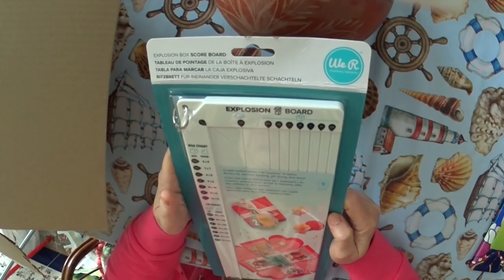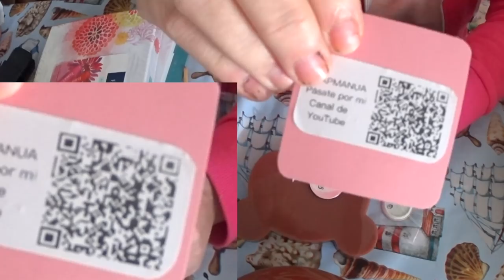SuSuRRoS DeL PaPel-Scrap ESPAÑA- Scrapmanua. Sin palabras!//speechless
Hola chicas!
Aquí os enseño otro regalo de navidad. Esta vez de la mano de scrapmanua.
No tengo palabras para describir este súper regalazo. Y sino me creéis pasen y vean. Y ya de diréis en vuestros comentarios si es pa quedarse muda.
Besos para todas y cuidaros mucho.
atribuciones youtube
Cabal de M. Jesús:

Noel de Audionautix está sujeta a una licencia de Atribución 4.0 de Creative Commons.

Hark The Herald Angels Sing de Audionautix está sujeta a una licencia de Atribución 4.0 de Creative Commons.